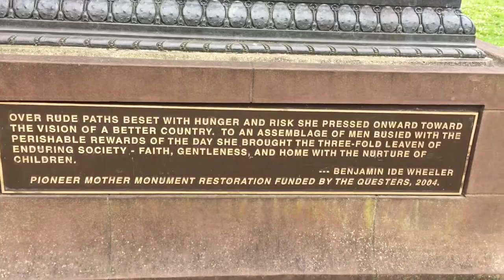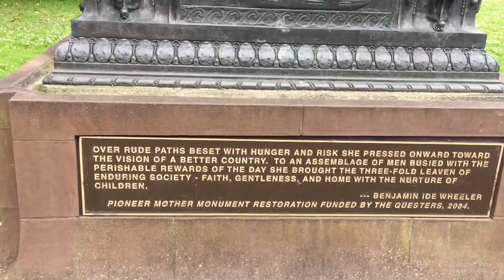HAUNTED LAKE IN SAN FRANCISCO *FAIL*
The famous ghost story and legend of Stow Lake has been circulating for nearly 100 years, and it goes something like this: Once upon a time at Stow Lake, in Golden Gate Park, there was a lady who was walking her baby in a stroller. After a while, this lady got tired and rested on the bench next to the lake, with the stroller right next to her. While she was sitting, another lady came to sit down next to her and they started talking. While they were conversing, the stroller rolled away unnoticed. The stroller with the baby fell in the lake. After the two women finished talking, the lady noticed her baby was gone and panicked right away. She then walked around Stow Lake and asked people, “Have you seen my baby?” She spent all day and all night asking everyone. When the night was over, the last place she checked was the lake. She went into the lake looking for her baby and ever since, she hasn’t been seen again.

It is rumored that if someone goes to Stow Lake at night, weird occurrences take place. Stories have been told that the lady comes up from the lake, or the statue in her honor comes to life, or she will come up to you and ask, “Have you seen my baby?” Other reports say if you drive there with your friends in a group of cars, all the cars will stall at the same time. Another rumor is said that, if someone says “White lady, white lady, I have your baby” three times, the lady will appear. She’ll ask you, “Have you seen my baby?” If you say yes, she’ll haunt you and if you say no, she’ll kill you.

So if you decide to walk around Stow Lake some night, beware of the White Lady. And if you walk through the street at night this All Hallows Eve and feel your hair stand on end, you might just be in the presence of one of the other ghosts of San Francisco.
Stow lake, Sf, Ca